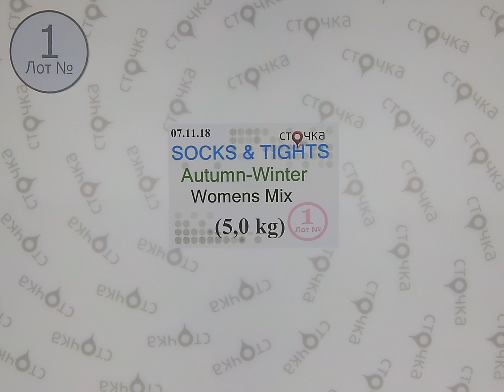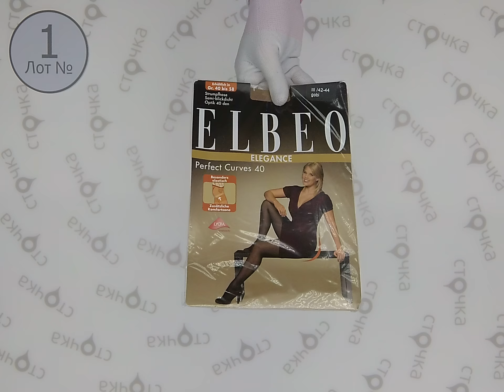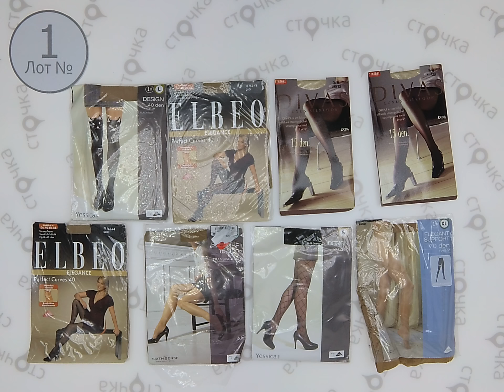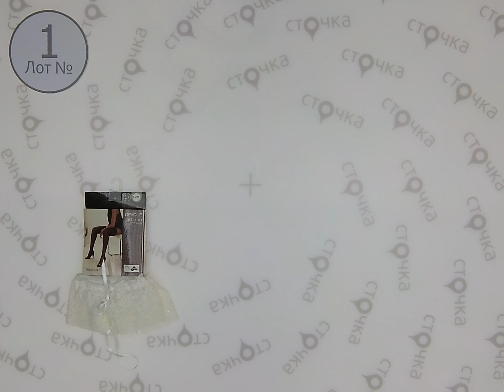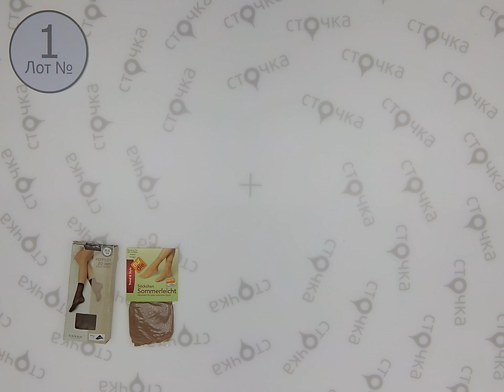SOCKS&TIGHTS Autumn Winter Womens Mix 1,сток одежда оптом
SOCKS&TIGHTS Autumn-Winter Womens Mix(Лот №1)
Женские колготки и носки (сток)
Страна: Германия
Сезон: Демисезон
Цена за кг.: 10.98 евро
Цена за мешок: 54.9 евро
Вес мешка, кг.: 5